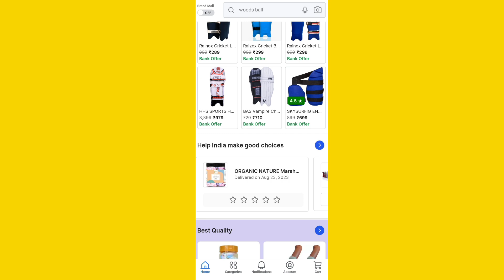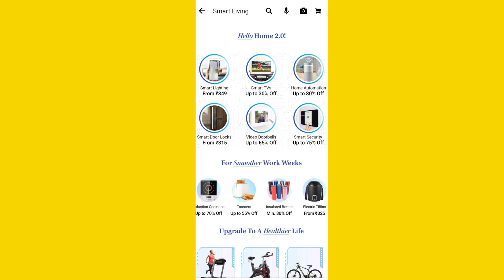Flipkart Super Coins Credit | Flipkart Super Coins Credit Details | Flipkart Super Coins Policy